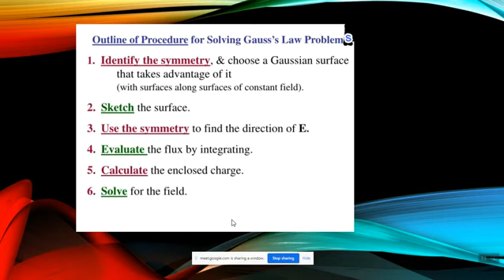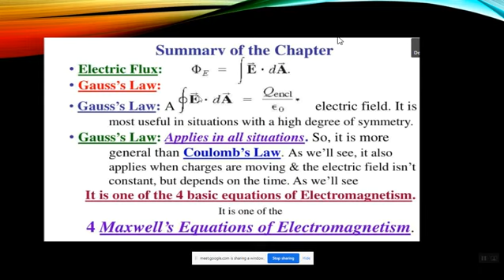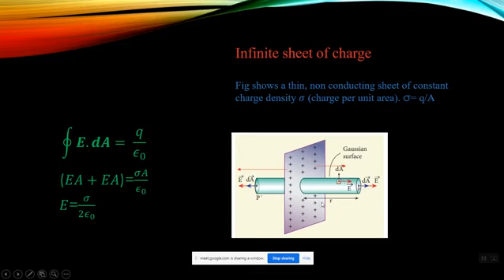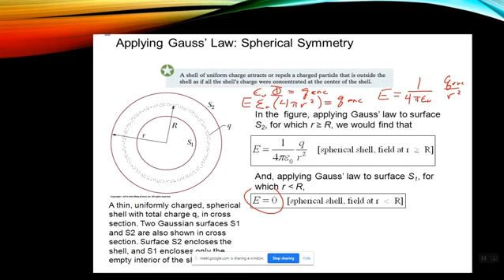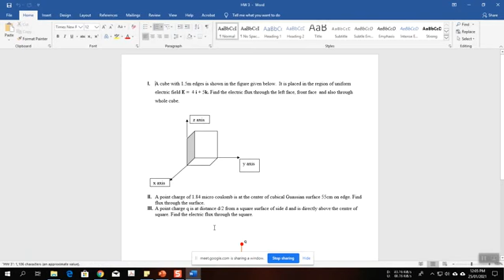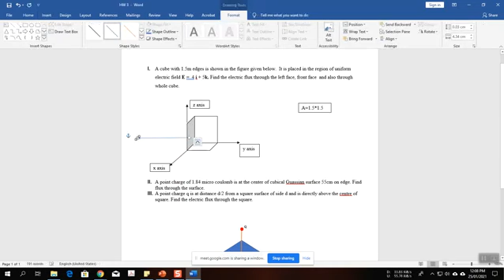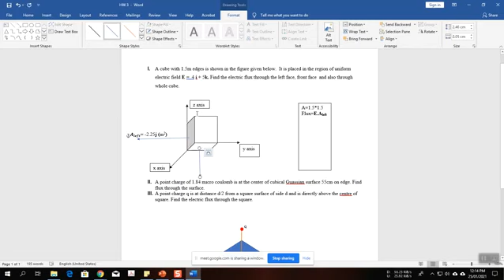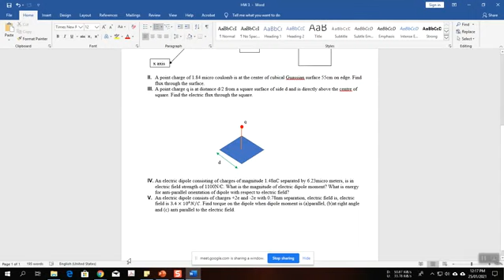lec 9 Guass s Law Application